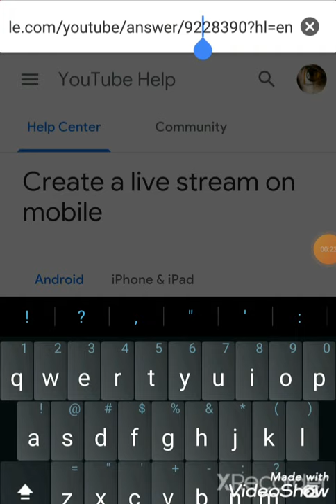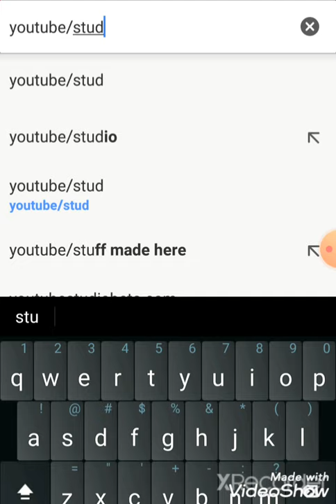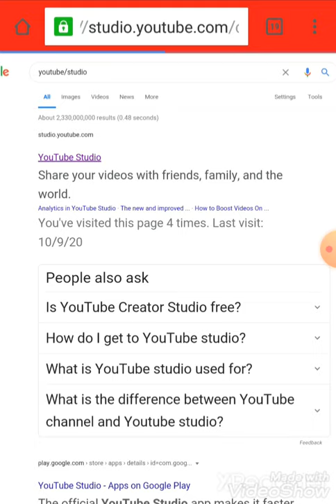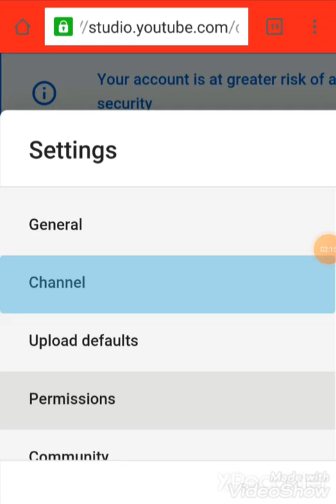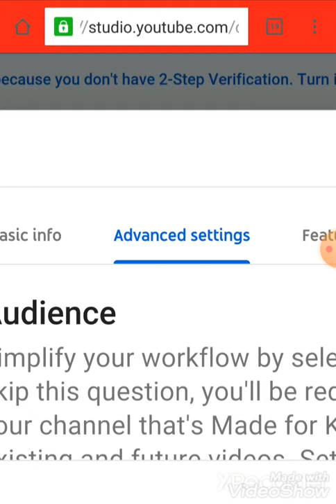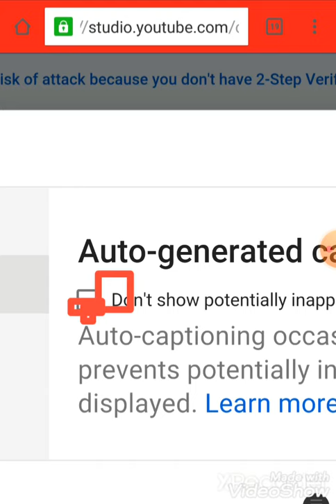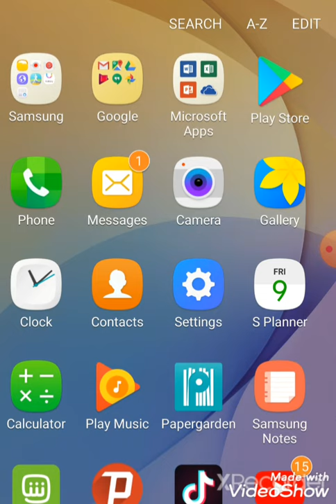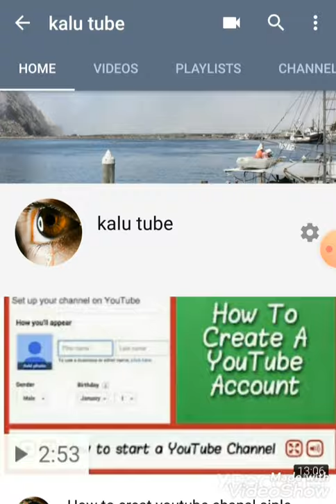የyoutube subescrib መደበቅ ለምትፈልጉ ቀላል መንገድ